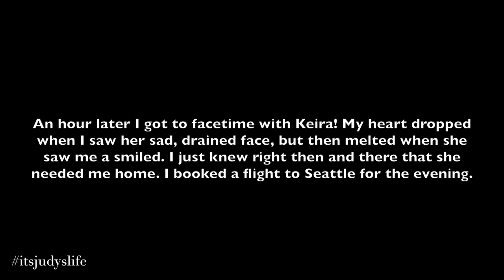Am I Overreacting? - May 30, 2015 - ItsJudysLife Vlogs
Today I was so full of emotions good and bad. But my heart was telling me I just had to go home early...

Judy's Links

Benji's Links

Vlog Camera We Use:

Blendtec Blender